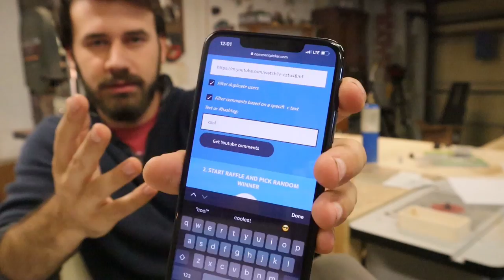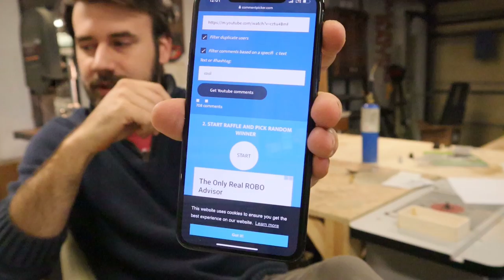Open Mouth Bass SwimBait | Make & Fish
This is how I came up with this Open Mouth Bass SwimBait.

Tools, supplies, lures, art.. anything!
If you made it with your hands, and it's okay with you, I'd like to show your work and shout you out in a video too.